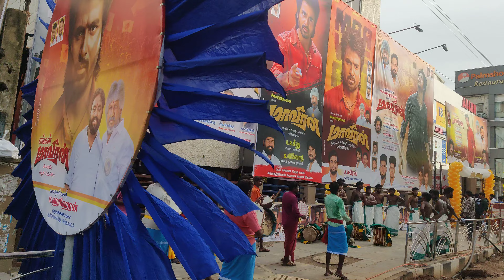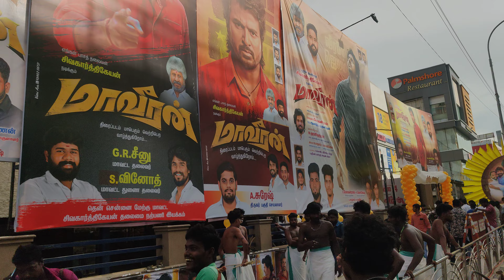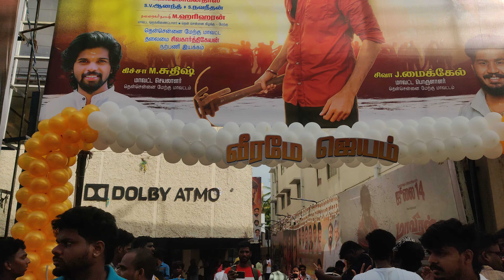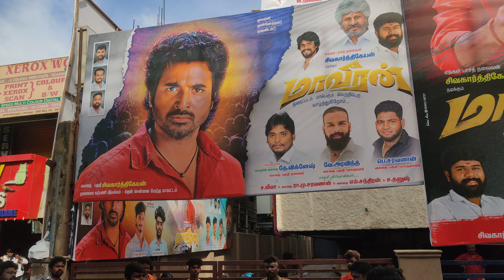Maveeran FDFS celebration| Siva Karthikeyan 25 | Tamil movie celebration| First show